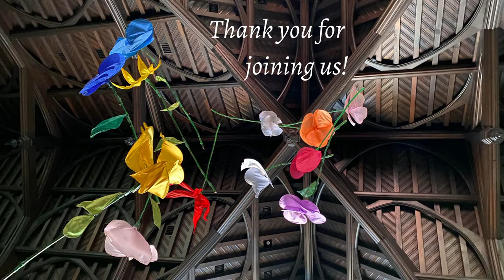Three Sopranos Fundraiser for B-SAFE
Three sopranos will offer a brief, live concert to benefit B-SAFE, a wonderful and essential summer program for Boston children. Gail Abbey, Margaret Johnson, and Shannon Larkin are getting the band back together for this one-time-only performance of their greatest hits, including ancient and contemporary works by Mendelssohn, Tann, Clemens non Papa, Weelkes, and Holst. The theme throughout is the glory of nature. Join us to hear songs in praise of mountains, birds, crickets, and grasshoppers!